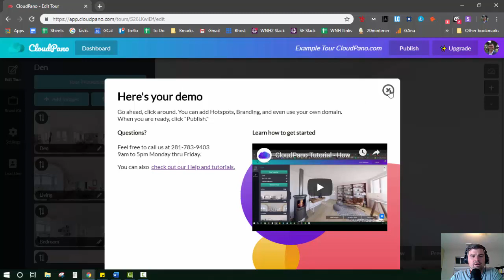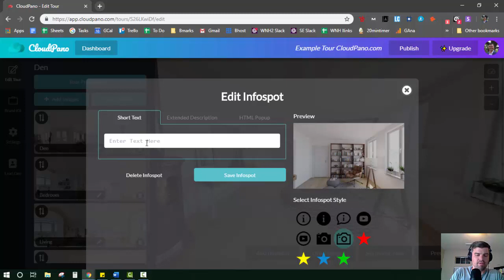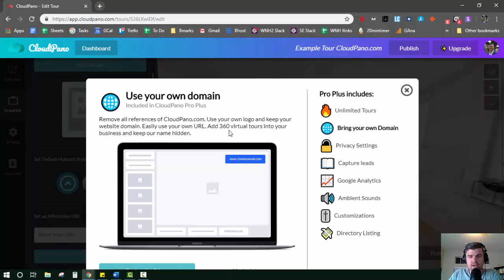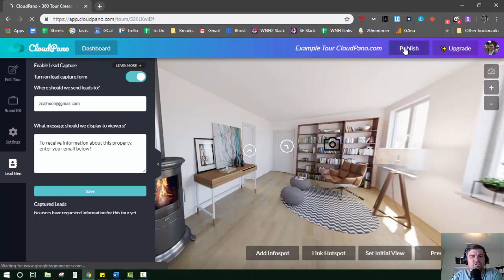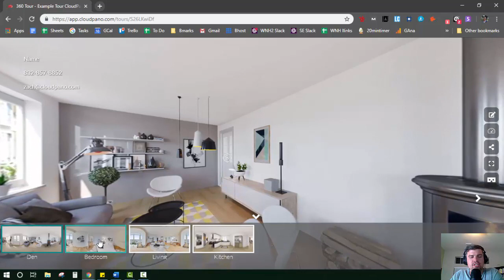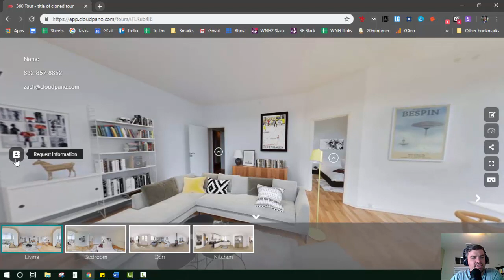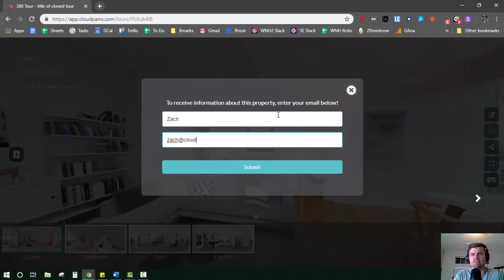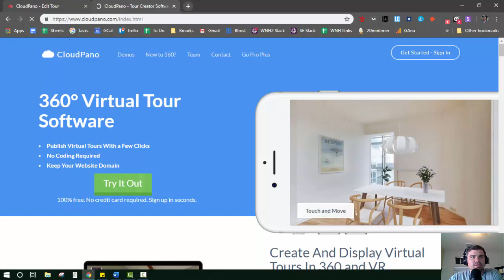What Is A Pro Tour and Pro Plus Tour On CloudPano